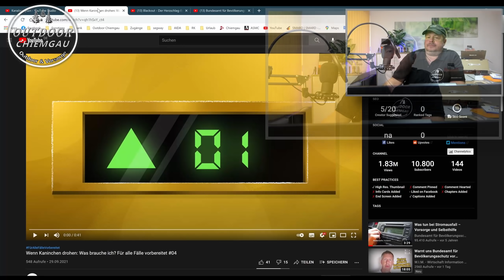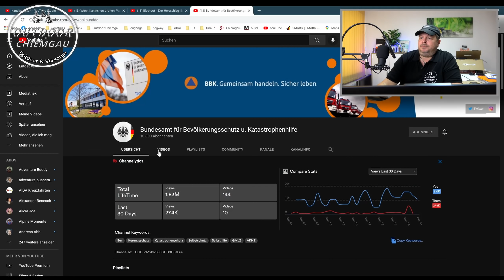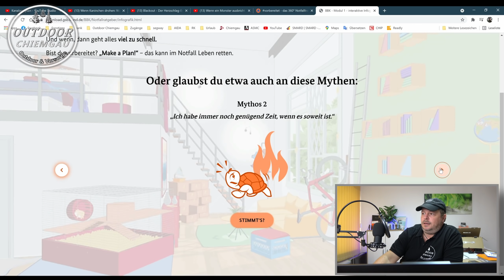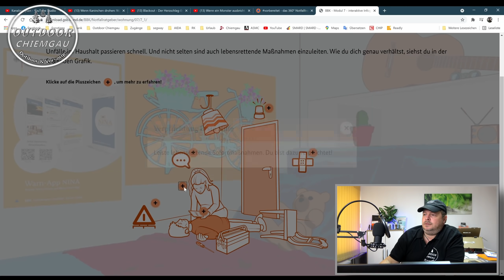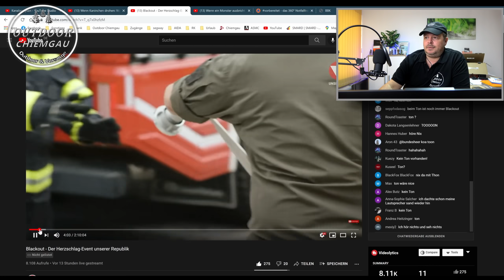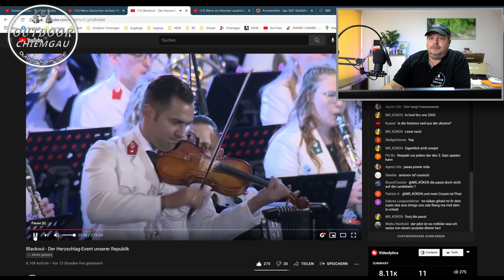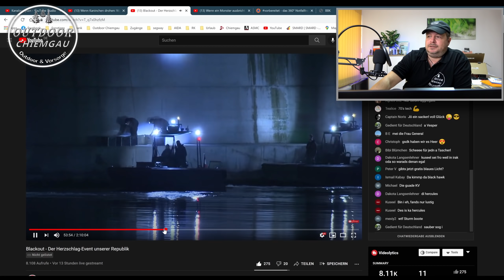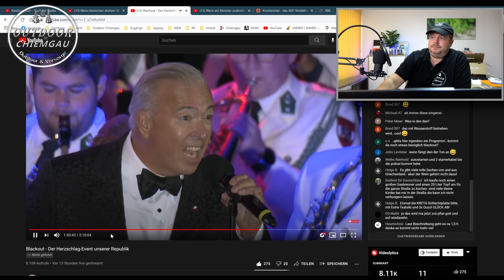Aktion Krisenvorsorge/Blackout BBK + österr Bundesheer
Will uns das BBK, das Bundesamt für Bevölkerungsschutz und Katastrophenhilfe, verarschen? Es startet mit seiner medialen Kampagne für Krisenvorsorge. aber wie? + das österreichische Bundesheer will das Thema Blackout und Vorsorge in die Köpfe der Menschen bringen. Mit einer Multimedialen Show.

► Schlafsack Grüezibag
► Hängematte Amazonas

Fotos: Pixabay